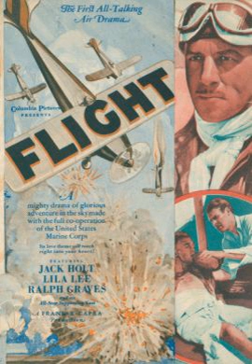Flight (1929 film) | Wikipedia audio article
00:00:26 1 Plot
00:03:54 2 Cast
00:04:53 3 Production
00:07:29 3.1 Historical accuracy
00:08:38 4 Reception

- Socrates

SUMMARY
Flight is a 1929 adventure and aviation film directed by Frank Capra. The film stars Jack Holt, Lila Lee and Ralph Graves, who also came up with the story, for which Capra wrote the dialogue. Dedicated to the United States Marine Corps, the production was greatly aided by their full cooperation.